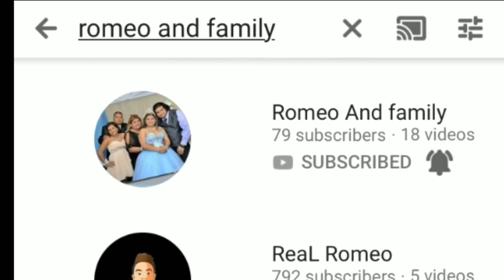Atacaron a Romeo